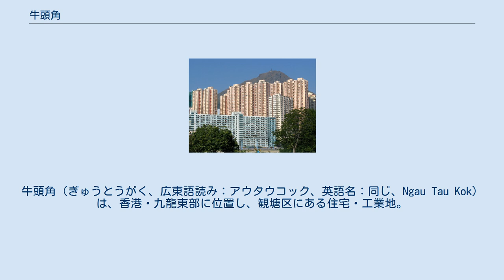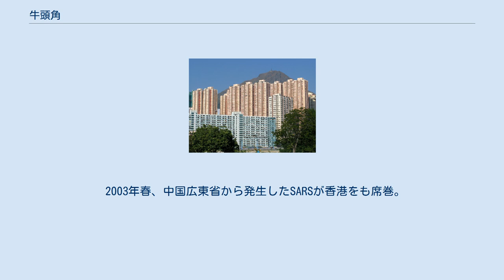牛頭角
牛頭角（ぎゅうとうがく、広東語読み：アウタウコック、英語名：同じ、Ngau Tau Kok）は、香港・九龍東部に位置し、観塘区にある住宅・工業地。
 香港では、もっとも所得水準が低い地域といわれている。
 政府の建てた高層団地が多く、その下層階には商店が連なっている。
地下鉄観塘線の牛頭角駅が最寄り駅で、バスの便も多い。
 淘大花園（アモイ・ガーデンズ） 1950年代から1970年代にかけて、工業地区として発展した。
1980年に一大住宅地区である淘大花園が建設されてから、住宅地としても発展。
元々この地域は醤油の生産工場があったところでもあった。
 また、名前の牛頭角（ぎゅうとうがく）は、九龍湾が埋め立てられる前は牛の角に形が似ていた事に由来する。
 2003年春、中国広東省から発生したSARSが香港をも席巻。
牛頭角が香港で一番感染率の多い地域となった。
中でも淘大花園（アモイ・ガーデンズ）E座が一番多く、十日間住民を隔離した後、全面消毒してから住民は帰る事ができた。
 2006年4月11日、偉景楼附近のマンホールなど、3件のガス爆発が発生。
3件とも比較的近い場所で起きたため、被害が拡大。
この爆発により開いた穴に89歳の老人が堕ちて死亡するなど、多数の死傷者を出した。